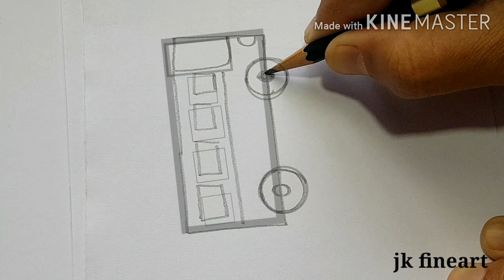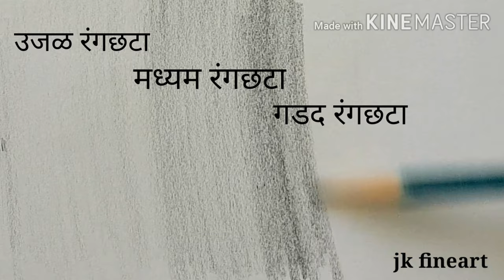Drawing Class 3rd Lesson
In this class everyone learn drawing in easy way
here are the basic information you need to practice
i'm sure your drawing will improve in all these ways.